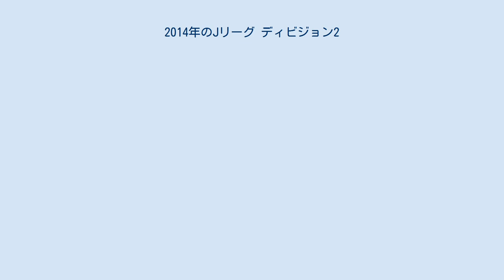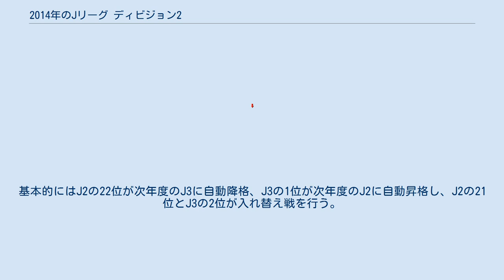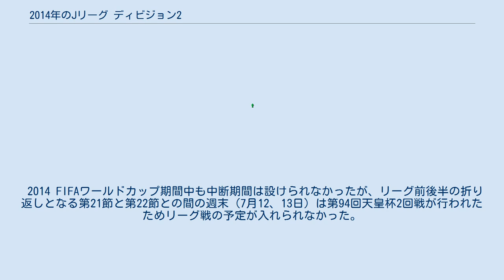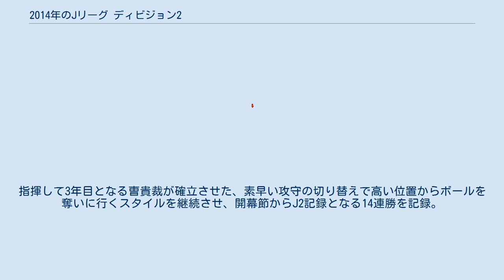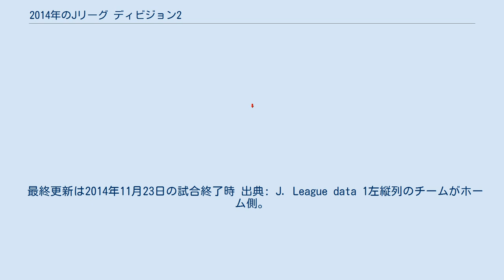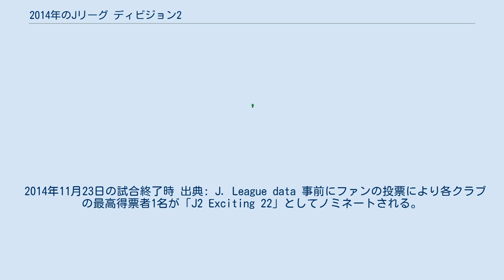2014年のJリーグ ディビジョン2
1999年にJリーグ ディビジョン2（J2）が開幕してから16年目を迎えるとともに、Jリーグが3部制となって初めてのシーズンとなった。
 若手選手の出場機会を確保するため、J1・J2に参加する40クラブの22歳以下の選手を対象としてJリーグ・アンダー22選抜が新たに作られ、下位リーグであるJ3リーグ (J3) へ参加した。
 2014年シーズンのJ2のクラブ数は前年同様の22。
2013年のJ1で16位の湘南ベルマーレと18位の大分トリニータが2012年以来2年ぶり、17位のジュビロ磐田は初の降格。
JFLからは前シーズンJ2・JFL入れ替え戦を制したカマタマーレ讃岐が初昇格。
 2014年よりJ3リーグが発足したことに伴い、J2の成績下位クラブとの入れ替え対象になるリーグがこれまでの日本フットボールリーグ(JFL)からJ3リーグに変更された。
基本的にはJ2の22位が次年度のJ3に自動降格、J3の1位が次年度のJ2に自動昇格し、J2の21位とJ3の2位が入れ替え戦を行う。
ただし、J3で2位以内に入ったクラブがJ2ライセンスを得ていない場合、およびJ3に特別参加するJリーグ・アンダー22選抜が2位以内に入った場合は条件が変わる。
詳細はJ2・J3入れ替え戦#レギュレーションを参照。
 11月23日に両リーグの全日程が終了し、最終的に本来のルール通りに行われることになった（後述）。
 2013年12月17日に2014年のJリーグのスケジュールが発表され、J2は3月2日に開幕し、11月30日閉幕の全42節・462試合で行われた。
 2014 FIFAワールドカップ期間中も中断期間は設けられなかったが、リーグ前後半の折り返しとなる第21節と第22節との間の週末（7月12、13日）は第94回天皇杯2回戦が行われた ためリーグ戦の予定が入れられなかった。
 リーグ序盤から、1年でJ2に降格した湘南が圧倒的な強さを見せる。
指揮して3年目となる曺貴裁が確立させた、素早い攻守の切り替えで高い位置からボールを奪いに行くスタイルを継続させ、開幕節からJ2記録となる14連勝を記録。
第15節に愛媛に敗れ初黒星を喫する が、前半戦はこの1敗のみの20勝1敗で折り返す と、後半戦も好調を維持し、後半戦無敗（6勝5分）のまま迎えた第33節で京都と引き分けて、2004年の川崎（8節を残して2位以内確定）を上回る史上最速となる9節を残しての自動昇格圏（2位以内）確定。
第36節でJ2優勝を決めた。
更に年間勝ち点は101で、年間勝ち点が100を越えるのは2008年の広島以来6年ぶりである。
 また、前年のJ2で昇格プレーオフ進出に後一歩届かなかった松本は、就任3年目を迎えた反町康治の細部にまでこだわり抜いた戦術が浸透。
地元松本出身で元日本代表DF田中隼磨がチームを牽引し快進撃を続け、第11節には3位に、リーグ折り返し直後の第22節には自動昇格圏の2位に浮上。
そこから一度も2位の座を譲ることなく、第39節の福岡戦で勝利して2位を確定、北信越リーグ（地域リーグ）参入から6年、J2昇格から3年でのJ1初昇格を決めた。
 その一方で、前年のJ1からJ2降格となった磐田はフロント陣を一新。
2008年に大分をナビスコ杯優勝に導いたペリクレス・シャムスカを監督に迎え、日本代表の経験を持つFW前田遼一・DF駒野友一・MF山田大記らが残留。
さらにヨーロッパでプレーしていた元日本代表MF松井大輔が新加入する など、シーズン前の下馬評では「J2優勝、最低でも自動昇格枠」と言われていたが、元J1チームを“食ってやろう”とする各チームのモチベーションの前に苦戦を強いられ、前半戦を終えた時点では13勝4分4敗で松本を得失点差で辛うじて上回り2位につけるも、後半戦に入るとさらに失速し、第33節終了時点で3勝4分5敗となった時点でシャムスカを解任。
後任に磐田の黄金期を支えた名波浩を招聘するも松本に追いつくことは出来ず、逆に終盤で6戦連続未勝利を喫するなど失速、第39節で松本が昇格を決めたことにより3位以下が確定、プレーオフ出場に懸けることになった。
 昇格争いの一方で、この年はホームスタジアムの関係でJ1ライセンスが交付されない北九州が躍進を見せた。
常は守備的な陣形を敷きながらもごくわずか...